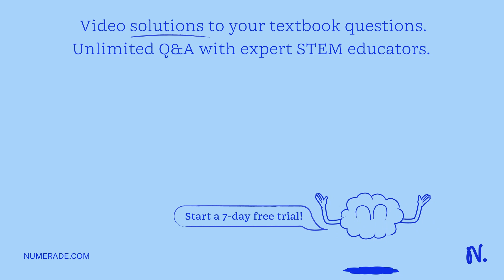Lye is highly concentrated solution of NaOH. Do you think it would have a high pH or a low pH? Acid…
Lye is highly concentrated solution of NaOH. Do you think it would have a high pH or a low pH? Acidic solutions contain H x27; ions while basic solutions contain OH- ions. When mixed, they neutralize each other: Write the net ionic equation for what happened when you mixed your most acidic solution with your most basic solution_